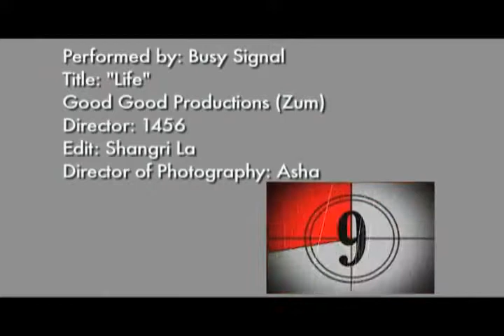Busy_Signal_Life